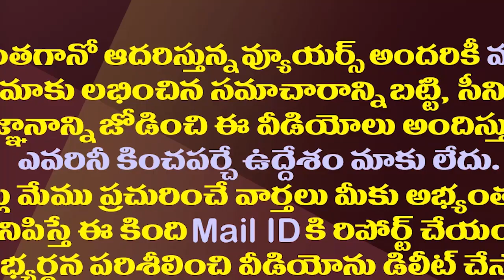ఐదు పైసలకే అదిరిపోయే బిర్యానీ..ఎక్కడో తెలుసా?| Restaurant Gave Bumper Offer Pay 5 Paise For Biryani